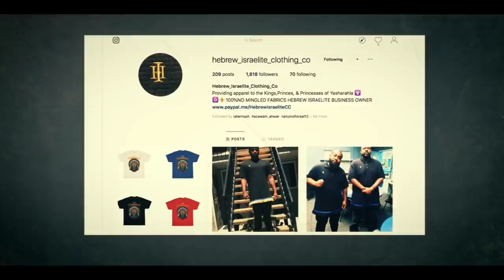...THEY NOT ALL BAD?!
14TH MASHARAH YASHARAHLA HEBREW SUMMIT IS GOING DOWN IN SOUTH FLORIDA 2/6/2020-2/9/2020